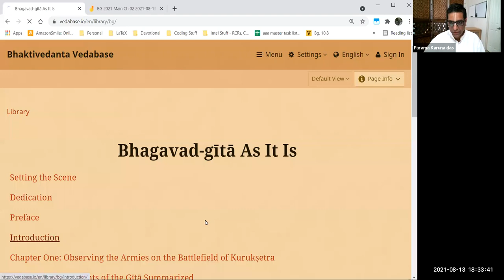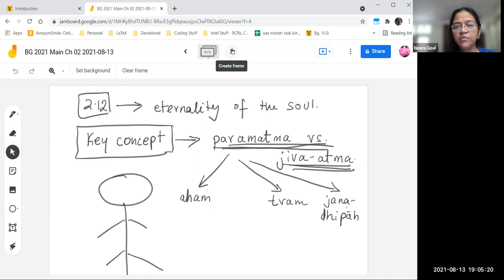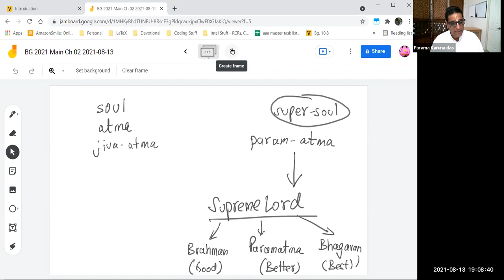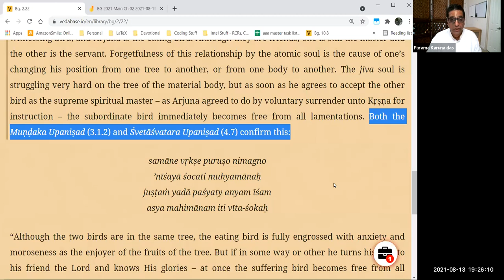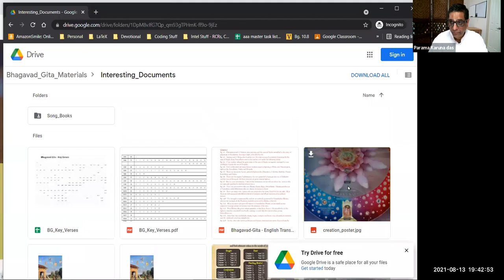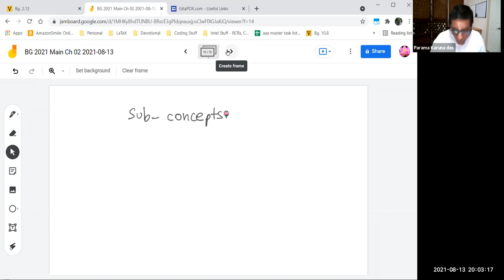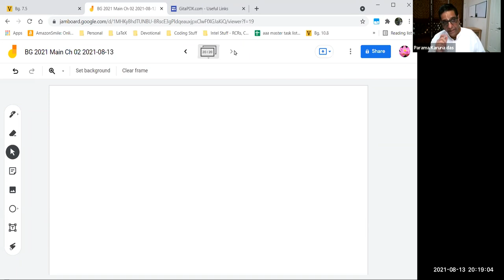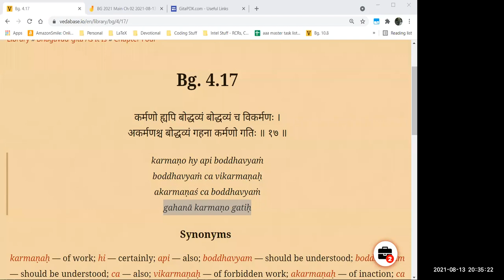(#05) Bhagavad Gita course - 2021 batch - Chapter 2 (Part 2)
This class covered Bhagavad Gita Chapter 2 - verses 11-13.
Lecture Timeline:
0:00:00 – Introduction
0:01:10 – Mangalacharan Prayers
0:08:14 – Section #2 Science of Soul/ Atma jnana/ Jnana Yoga/ Sankhya Yoga (Verses 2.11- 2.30)
0:11:39 – Key Concept: Eternality of the soul
0:15:10 – Why does Lord Krishna start with the topic of the soul?
0:19:13 – Key learning: This life is not it. Our existence spans way beyond this one life. So, think & plan long term.
0:26:14 – Text 2.11
0:29:09 – Text 2.12
0:31:00 – Key Concept: Paramatma vs Jiva-atma
0:34:31 – 3 forms of the Supreme Lord
0:37:51 – 3 analogies for sameness of quality & vast difference in quantity (vastness of Bhagwan)
0:41:00 – Advaita philosophy vs dvaita philosophy
0:46:14 – Who else is in our body & what are His 2 functions? (Text 13.23)
0:49:18 – Analogy of 2 birds -  Srimad Bhagavatam 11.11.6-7
0:51:56 – Two kind of souls - Purport of Text 2.20
0:54:30 – Purport of Text 2.12
0:55:40 – Key Concept: 2 levels of liberation
0:56:18 – Key Concept: Entirety of Creation
1:01:22 – Key Concept: 2 levels of liberation (contd.)
1:08:26 – Key Concept: Merging into Brahma- jyoti vs entering Brahma- jyoti
1:09:32 – gitapdx.com Resource Folder/ Useful Links
1:13:08 – Key Concept: Merging into Brahma- jyoti vs entering Brahma- jyoti (contd.)
1:14:00 – Is Brahma Jyoti = God?
1:22:26 – Text 2.13
1:23:19 – Key Concept: Reincarnation/ Transmigration of soul from body to body
1:30:25 – Sub concepts: What happens at death?
1:34:33 – 5 elements of gross body
1:35:38 – 3 elements of subtle body
1:37:29 – Superior element of body (BG 7.5)
1:39:50 – What happens at death? (contd.)
1:46:39 – Q1. Concept of 2 birds is also present in Rig Veda?
1:47:05 – Q2. How to move away from attachments to enter into the next zone of Brahma- jyoti? Life is full of attachments. How do we handle the sensitiveness which brings reactions including sorrow from other actions?
1:52:57 – Q3. What is higher level of liberation?
1:53:52 – Q4. Does Karma get activated only in the next life? Why not in this life so that the person can correct himself in this life itself?